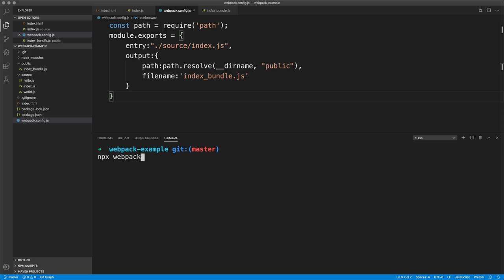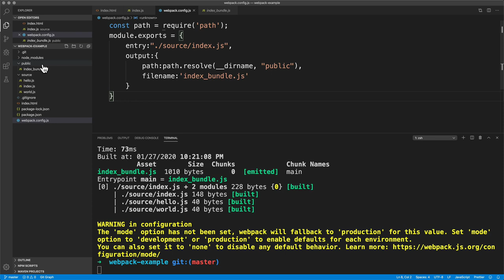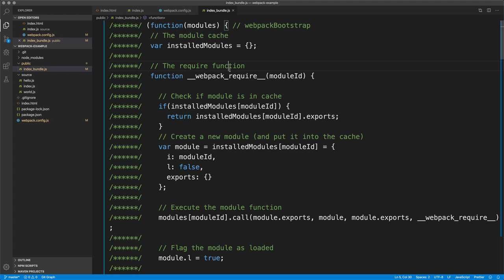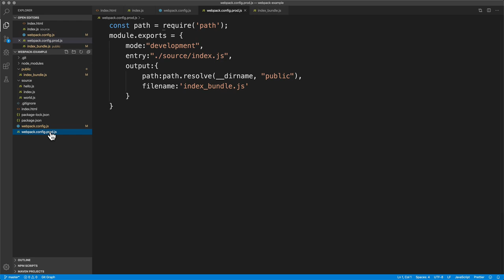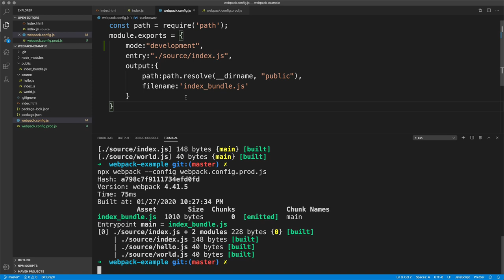Webpack - 5. 모드의 도입